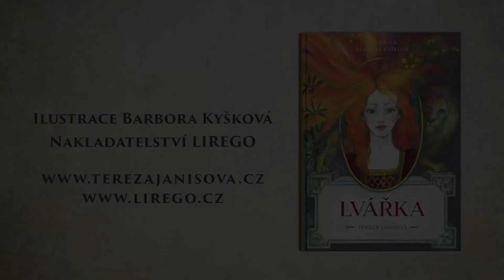Uvedení románu LVÁŘKA Terezy Janišové s patronkou knihy Bárou Hrzánovou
Ve středu 15. ledna 2020 jsme spolu s Bárou Hrzánovou a nakladatelstvím Lirego přivítali Lvářku v knižním světě. Akci moderovala Radka Tesárková, krásnou hudbu i atmosféru rudolfínské doby obstaral v kavárně knihkupectví Academia renesanční hudební soubor Fragium 16.